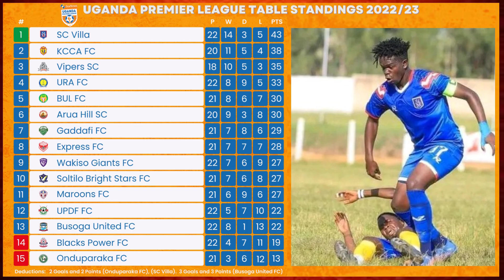Uganda Premier League Matchday 23 2022-23 Results, Tables Standings, Top Scorers, Upcoming Fixtures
Video: Uganda Premier League Matchday 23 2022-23 Results, Tables Standings, Top Scorers, Upcoming Fixtures @score7sports